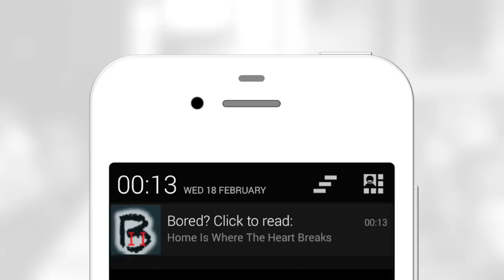When Attention is not Scarce - Detecting Boredom from Mobile Phone Usage (UbiComp '15)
Notifications on mobile phones have progress far beyond alerting to new text messages: candy crush tells you that your lifes are replenished, 9gag says it's missing you, and your vocabulary trainer reminds you of your daily lesson.

But sometimes, you are just to busy!

Wouldn't it be great if, instead, these apps would notify you when you are bored and have nothing better to do?

This research brings us one step closer to this: we trained the mobile phone to detect when people are bored and use it to kill time with it.

We envision that, during such phases of boredom, the mobile phone would propose interesting, remind about pending tasks, or encourage to use boredom for reflection and introspection.

The research will be presented in September 2015 at the ACM International Joint Conference on Pervasive and Ubiquitous Computing, taking place in Osaka, Japan, where it received best-paper award.

When Attention is not Scarce – Detecting Boredom from Mobile Phone Usage.
Martin Pielot, Tilman Dingler, Jose San Pedro, and Nuria Oliver
UbiComp’ 15: ACM International Joint Conference on Pervasive and Ubiquitous Computing, 2015.